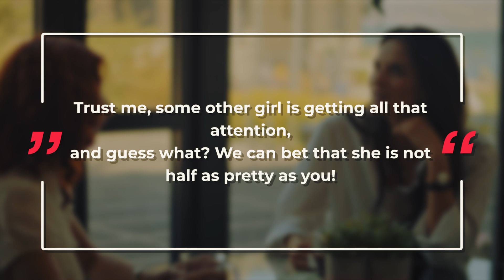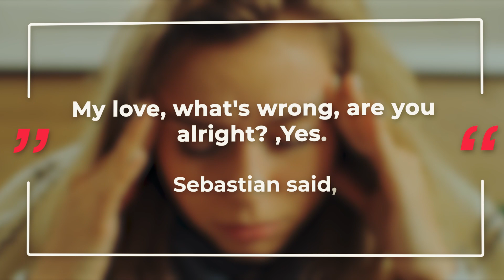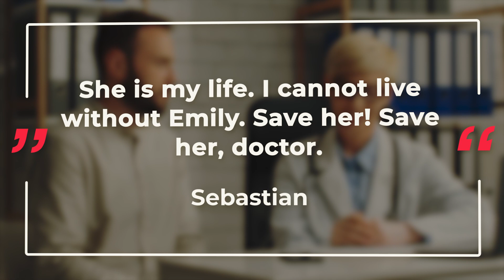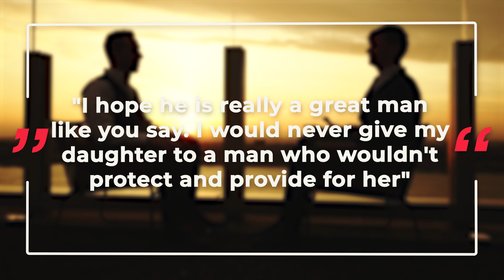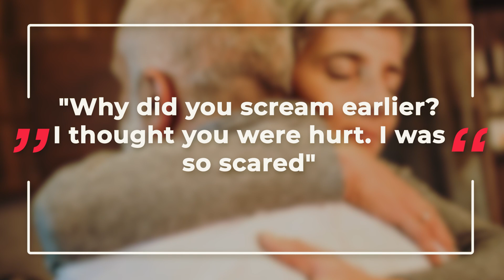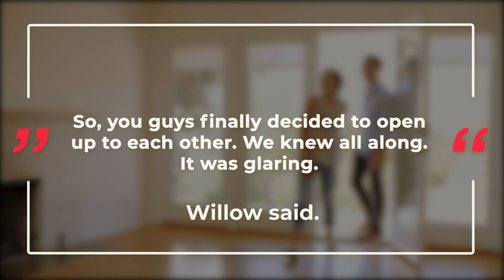After Mourning His Wife for 5 Years, He Took Flowers to Her Grave. Then Something Shocking Happened!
Sebastian loved his wife, Emily with everything he had. They both thought they would grow old and die side by side. Sadly, after suffering from an illness, Emily passed away. Ever since then, Sebastian never stopped taking flowers to her grave. However, one day, something out of this world happened. Sebastian took flowers to Emily's grave but some minutes later, he found the exact flowers on the kitchen cabinet. What could have happened? How could this be? Sebastian panicked. Was his wife's ghost out to deal with him?